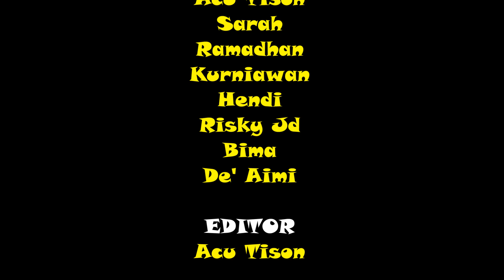SANG PANGERAN Part 10 / Film Pendek Kubu Raya , Pontianak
Wouuuww... Kini Sang Pangeran sudah di part 10, tentunya tak kalah kocaknya dengan episode sebelumnya!! Jangan pernah bosan ya untuk menyaksikan karya2 acu tison!!

Semoga kalian semua terhibur... Ambil yang baik tinggalkan yang buruknya!